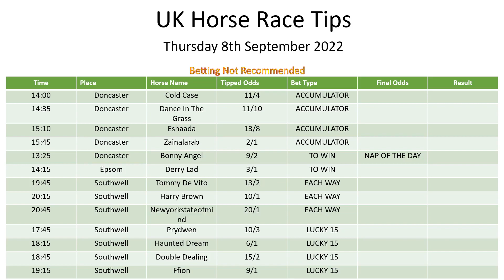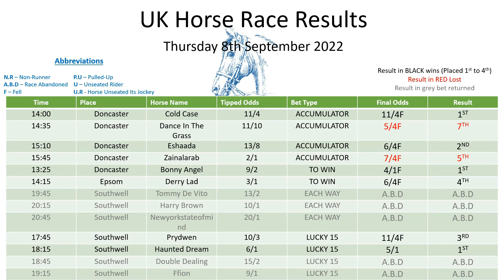Thursday 8th September 2022 UK Race Results